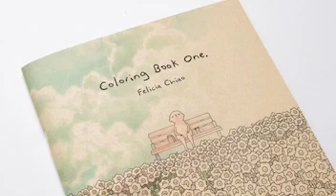Felicia Chiao: Coloring Book One